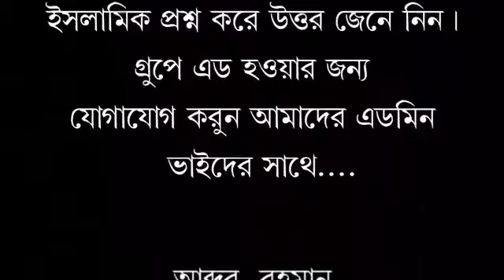ঘন দাড়ি ওয়ালা কি ভাবে অজু করবে? ওস্তাদ মুহাম্মদ সায়েম সালাফী